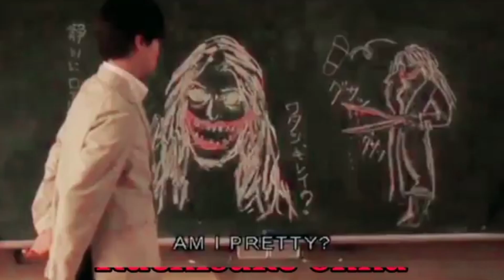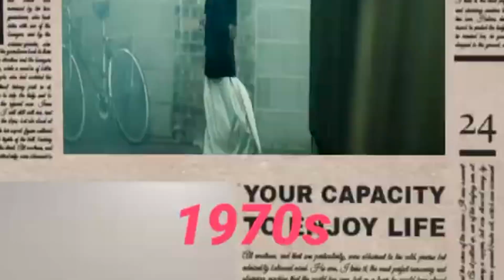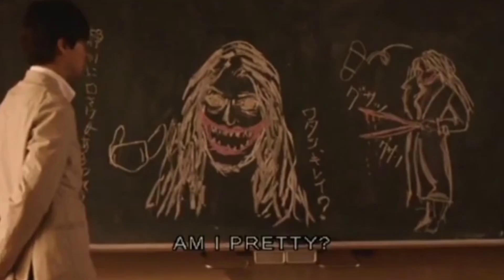एक भयानक अर्बन लीजेंड Slit Mouth Woman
Is video mein hum explore karenge Japan ki ek mashhoor urban legend – Slit Mouth Woman, yaani 'Kuchisake-onna' ki kahani. Kya aapne kabhi socha hai ki ek khoobsurat chehre ke peeche bhi kitni khaufnaak sachchai chhupi ho sakti hai? Kahani kehte hain ki ye aurat raaston par logon ko darati hai aur unse ek hi sawal poochti hai: 'Kya main khoobsurat hoon?' Lekin is sawal ka sahi jawab na dena aapke liye bhaari pad sakta hai. Dekhiye aur jaaniye is kahani ke peechhe chhipe raaz aur iski asal sachchai.